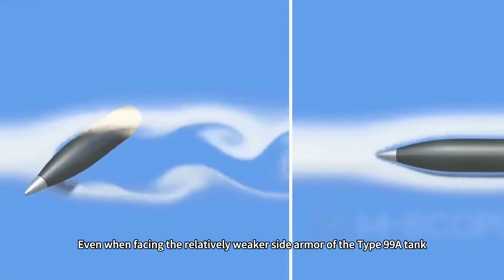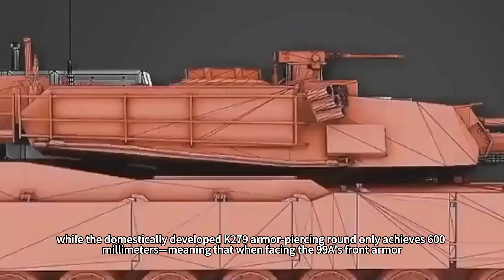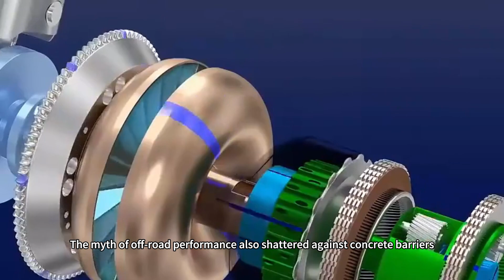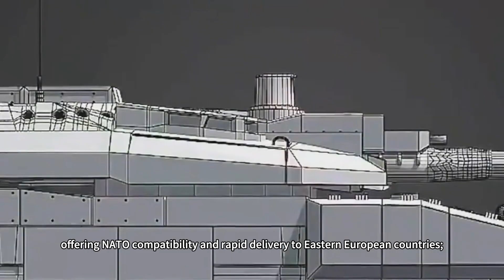One K2 tank shot penetrated 7 99A! The Polish measurement revealed the truth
“The K2 can penetrate seven Chinese Type 99A tanks lined up side by side with a single shot at a distance of 5000 meters!” When this astonishing claim spread from South Korean military forums to the international public sphere, armored vehicle experts worldwide fell into collective silence. A well-known South Korean military website ranked its own K2 “Black Panther” tank as “second in the world and first in Asia,” even placing it ahead of the US Army's M1A2 “Abrams.” However, when the Polish Army's technical team received the first batch of K2PL tanks, their first action was to use a Vernier caliper to measure the turret armor—revealing an embarrassing truth